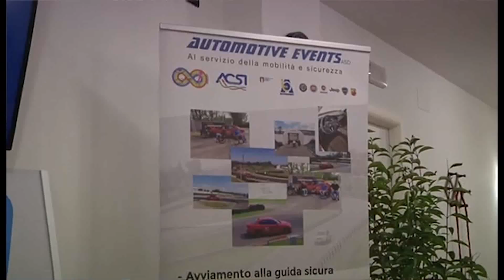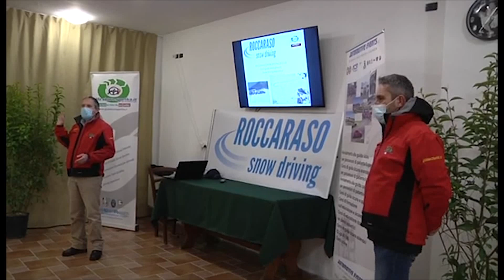Inaugurata a Roccaraso un impianto di guida sportiva sul ghiaccio SNOW DRIVING